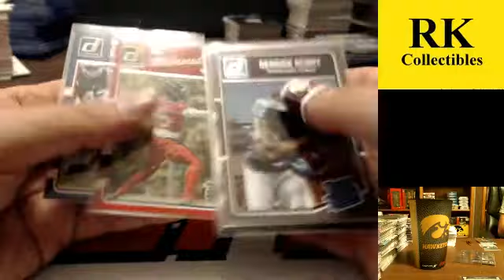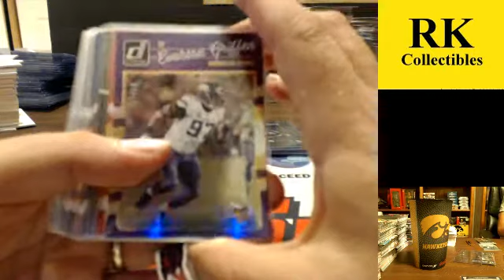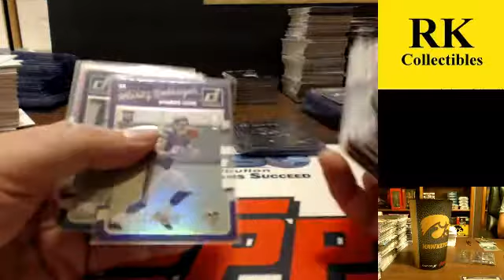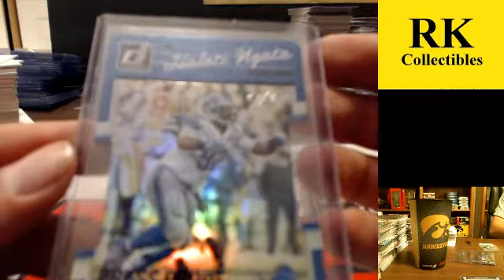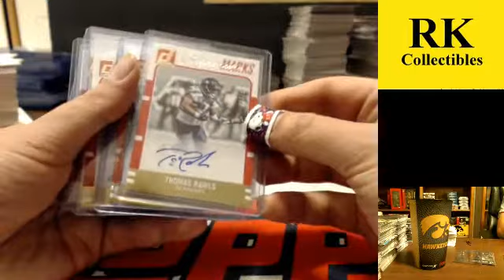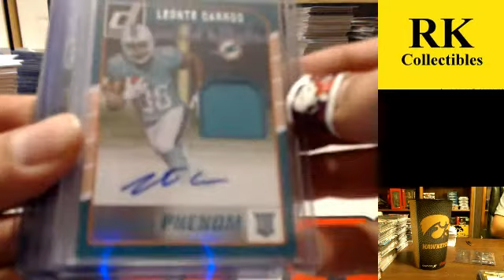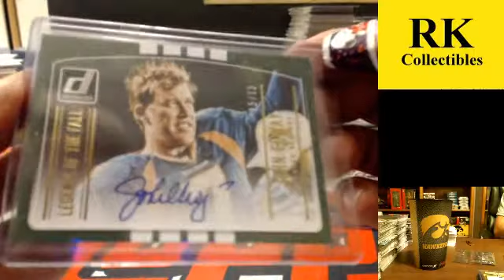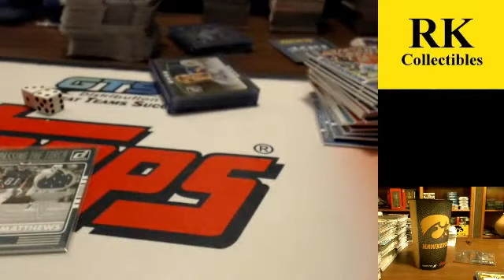2016 Donruss Football (18X PLAYERS, RECAP VIDEO)l